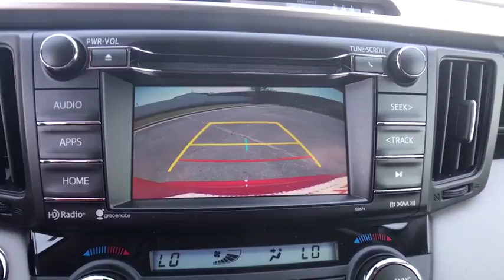2017 Toyota RAV4 Muskogee, Tulsa, Broken Arrow, Joplin, Owasso, OK 176636